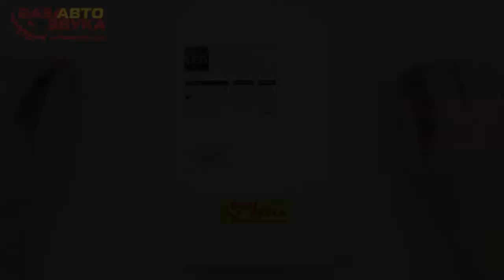LED лампа SHO-ME X1.1 H7 6000K 24W (2 шт.)